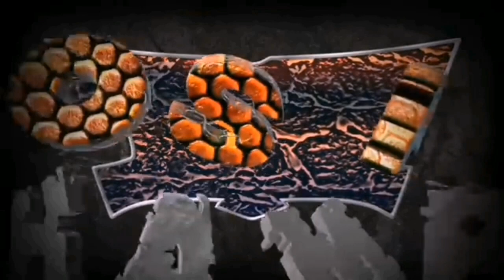special battle (pedido de un allosaurio nuevo) triceratops vs allosaurio dinosaur battle